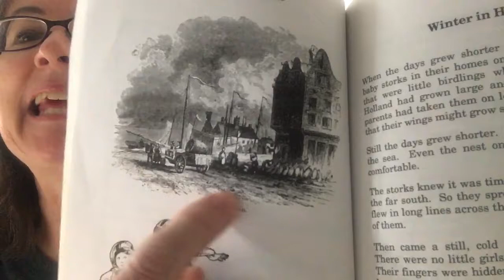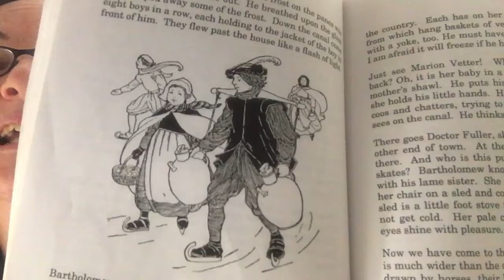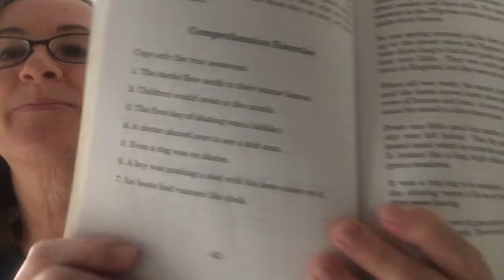Stories of the Pilgrims #12– Winter in Holland